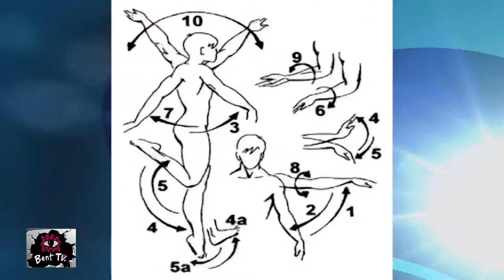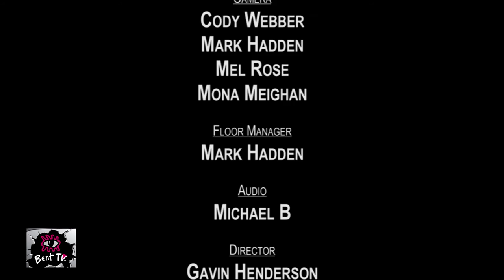Bent TV: Lost In Translation (Mis-gendering), 04SEP15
Friday 04 September, 2015: Lost In Translation (Mis-gendering)

In our show on Trans issues, Nate Reid, Simona Castricum and Isabelle Basher talk about 'mis-gendering' which is when someone refers to you by the wrong gender pronoun. Maaate! is not a one- size-fits-all solution in case you were wondering. Takes a bit more work but it is the responsible thing to get it right.

Our References: 04SEP15, 2015 26, s88ep01